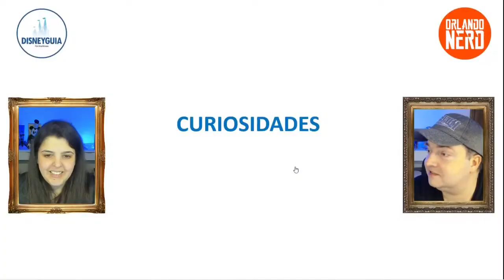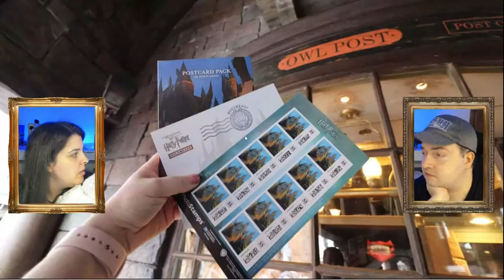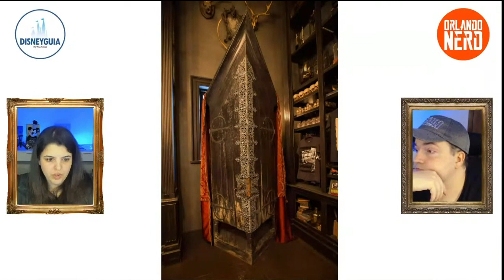12 CURIOSIDADES SOBRE HARRY POTTER NA UNIVERSAL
12 curiosidades e segredos que você encontra nas áreas do Harry Potter nos parques Universal Studios e Islands of Adventure em Orlando.

E-BOOK GRÁTIS: 5 Etapas pra Planejar a Viagem Perfeita sem Cometer os Erros que 90% das pessoas cometem